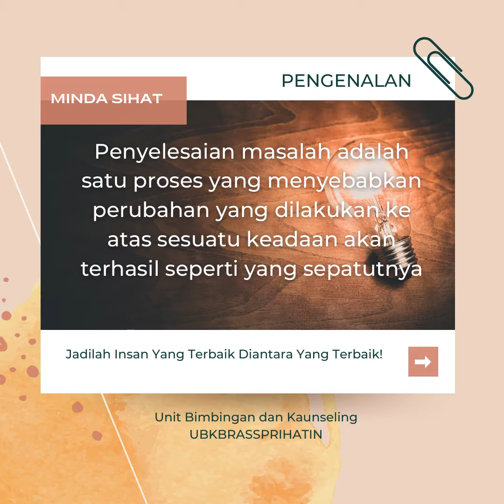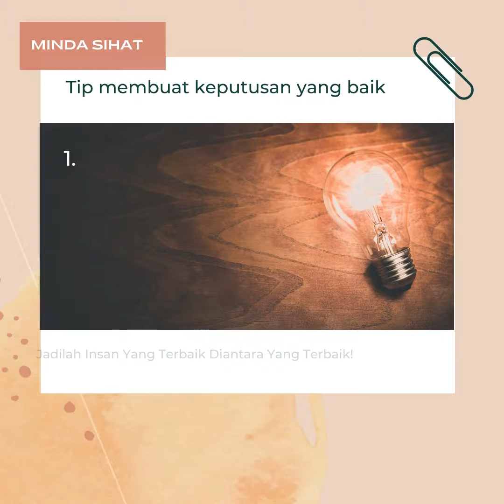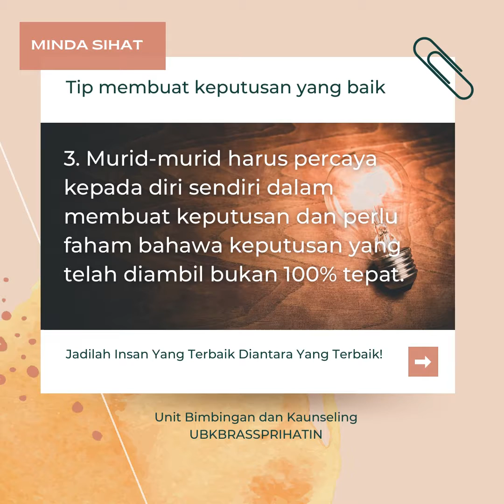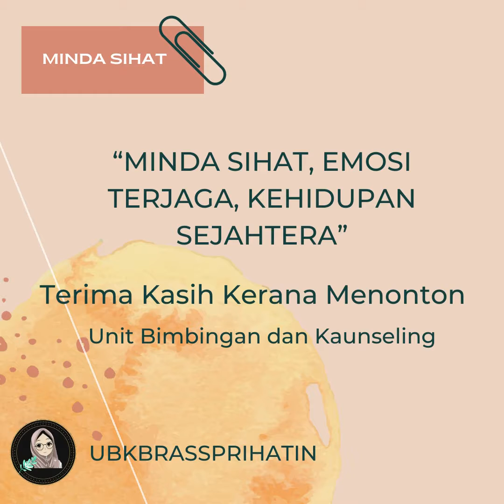PENYELESAIAN MASALAH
Penyelesaian masalah adalah satu proses yang menyebabkan perubahan yang dilakukan ke atas sesuatu keadaan akan terhasil seperti yang sepatutnya atau sebagaimana dikehendaki